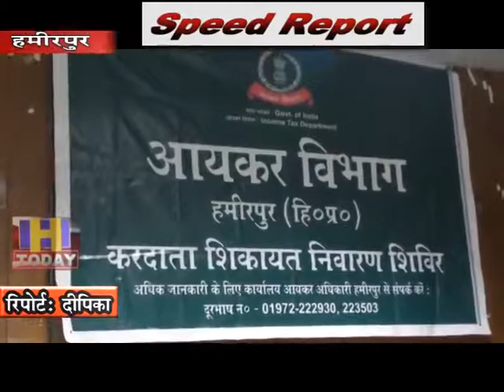9 sep speed 1